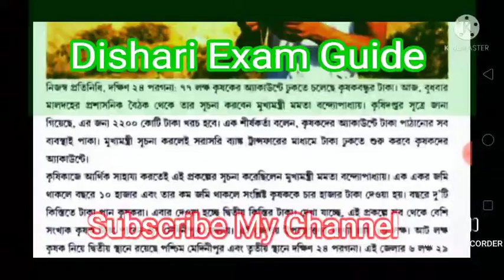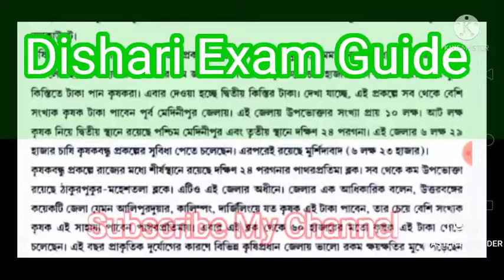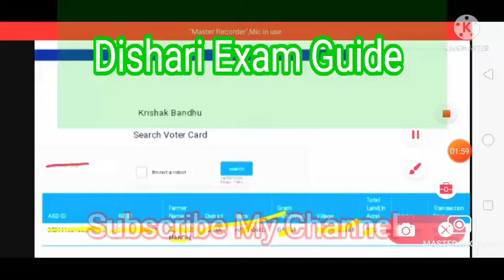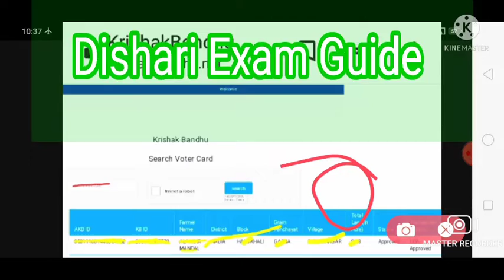কৃষক বন্ধু /কৃষক বন্ধু প্রকল্পের টাকা কবে পাবো /Krishak Bandhu/ Krishak Bandhu Taka /Krishak Bondhu